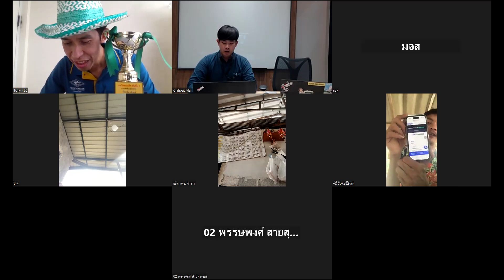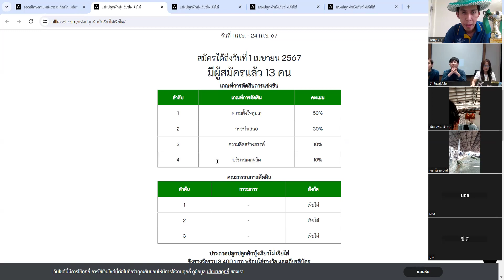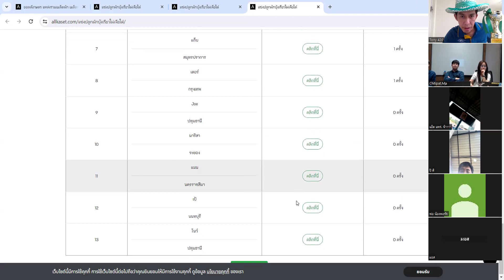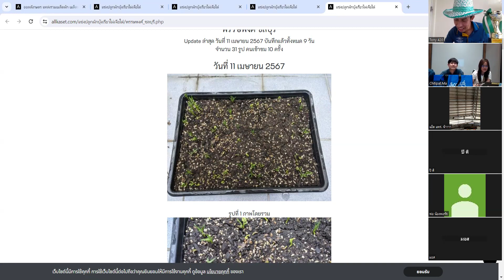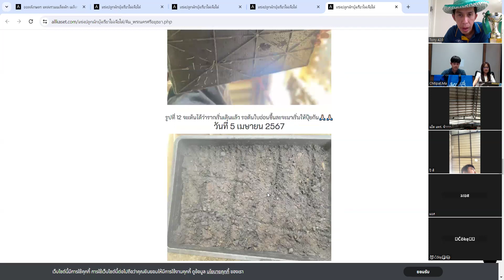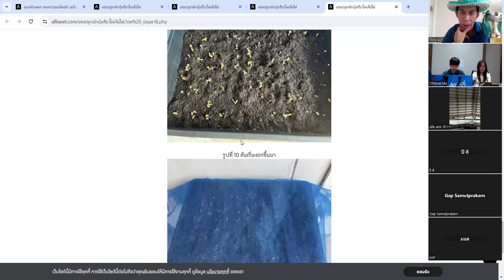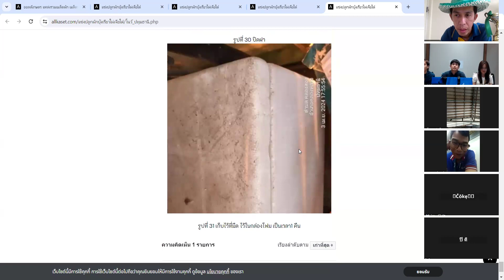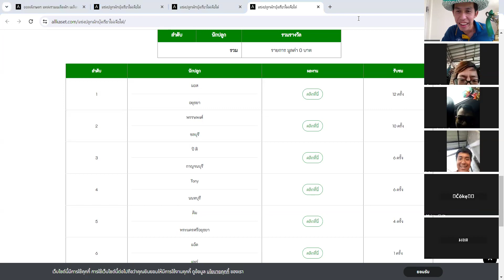บันทึกการตัดสินแข่งปลูกผักบุ้งเรียวไผ่ เจียไต๋ รอบแรก